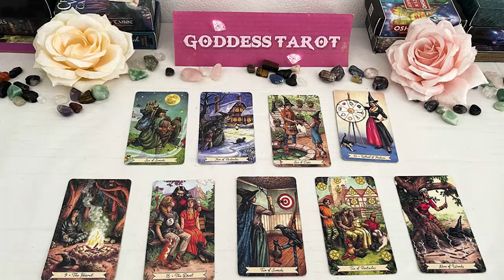SCORPIO JULY 2024 - YOUR WHOLE LIFE IS ABOUT TO CHANGE VERY SOON SCORPIO TAROT LOVE READING